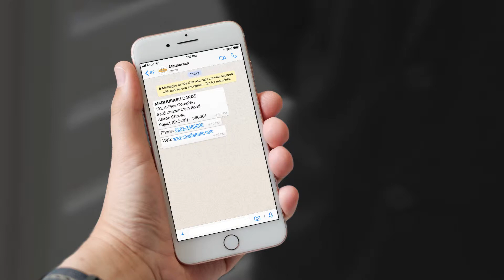Madhurash Cards :: One stop solution first time in India!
One stop solution first time in India
We DELIVER Wedding Invites to your precious invitees with enthusiastic notes of Dhol & Shehnai - Madhurash Cards